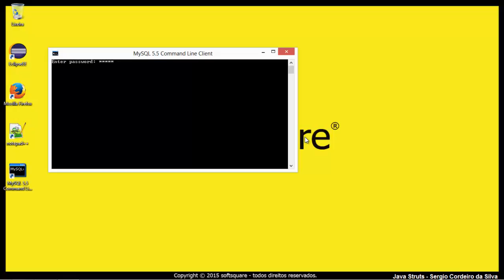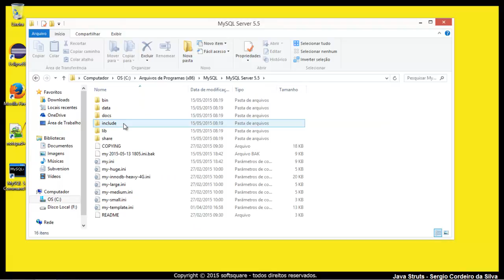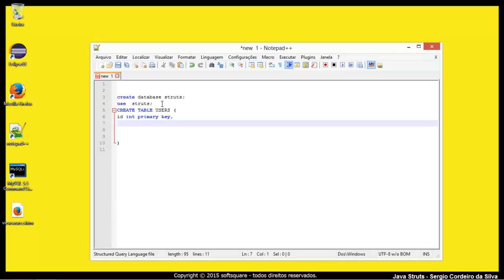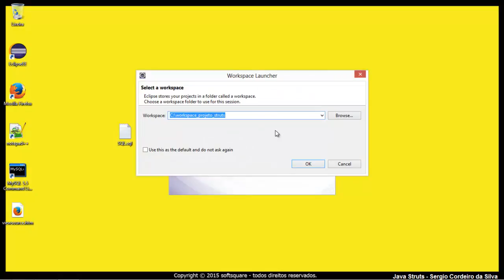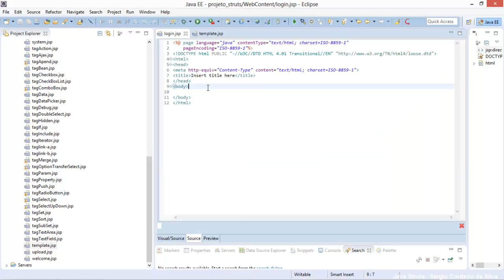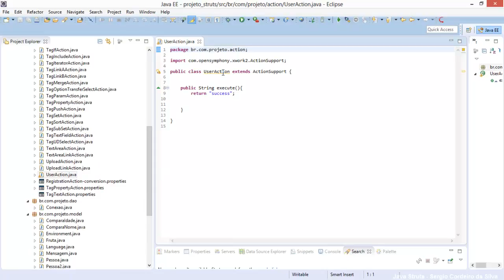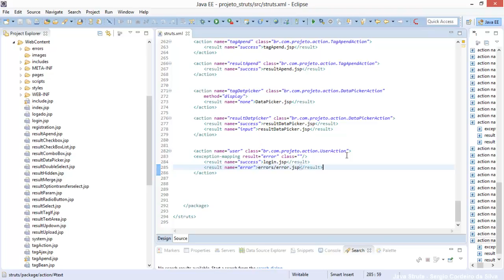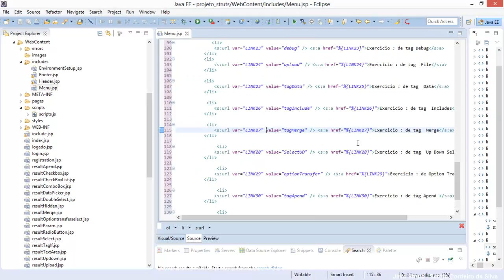Curso Java 2EE Struts 2 aula 108